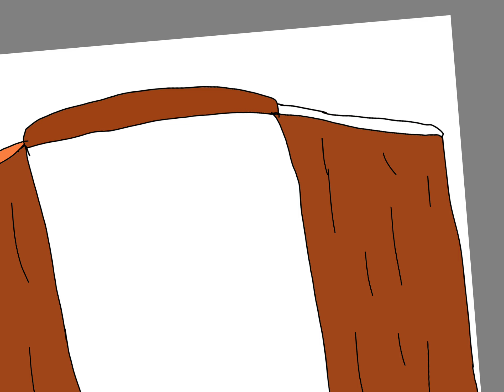Drawing fan art of Jack from Doors!